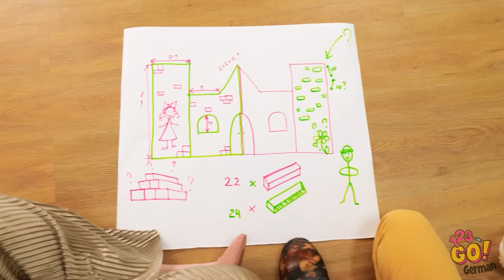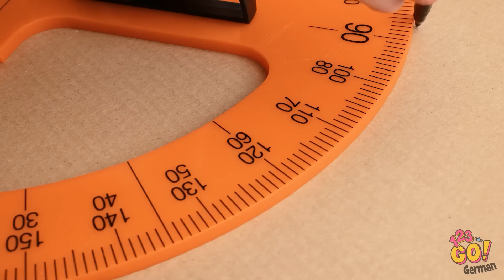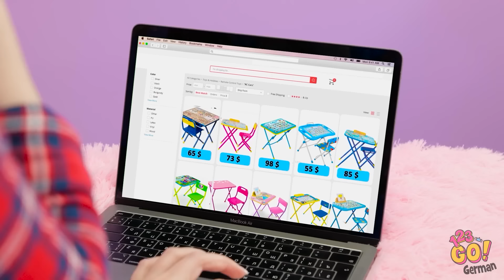REICH VS. ARM TINY SCHLOSS || Coole Pappbasteleien & Ideen für das Haus! DIY Challenge von 123 GO!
Wünscht ihr euch, euer eigenes Tiny Haus bauen zu können? Was würdet ihr als Erstes darin unterbringen? Lasst es uns wissen und vergesst nicht, dieses Video mit euren kreativen Freunden zu teilen!!!